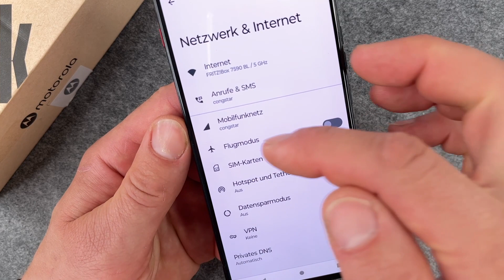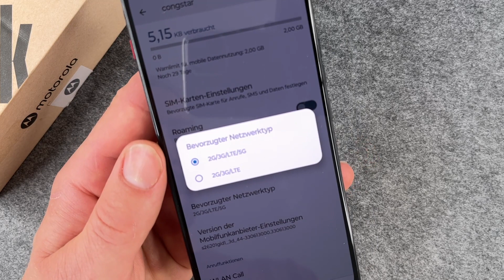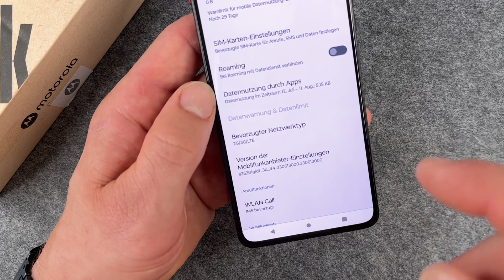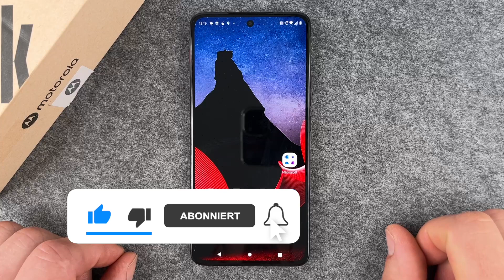Motorola ThinkPhone - 5G ausschalten, Akku schonen • 📱 • ❺G • ⏹ • Anleitung | Tutorial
Wie wir, um Energie zu sparen, 5G ein- und ausschalten können am Motorola ThinkPhone das schauen wir uns hier mal zusammen an. Der neueste Mobilfunkstandard 5G verspricht ja eine schnellere Datenübertragung, aber aufgrund des aktuell noch mageren Ausbaus ist dies eben noch längst nicht überall empfänglich. Sofern Ihr keinen Bedarf an 5G habt, weil Ihr entweder mit LTE zufrieden seid, oder 5G eben bei Euch gar nicht zur Verfügung steht, dann solltet Ihr Eurem Akku zuliebe mal darüber nachdenken, die permanente Suche nach einem 5G-Netz bei Eurem ThinkPhone im Hintergrund zu deaktivieren.

Fakt ist: was man nicht braucht, kann man auch ausschalten und in der heutigen Zeit sollte energiespartechnisch jeder diese Herangehensweise beherzigen. Egal, ob Heizung, Licht und Wasser im Haus, oder eben 5G oder aber auch die Ortungsdienste oder WLAN am Smartphone: wer spart, hat entweder länger was von seinem Geld oder hier eben länger was von seinem Akku. Wir zeigen Euch, wie Ihr beim ThinkPhone von Motorola die 5G-Suche ausschaltet bzw. auch wieder einschaltet, wenn Ihr es doch verwenden wollt. Viel Spaß.